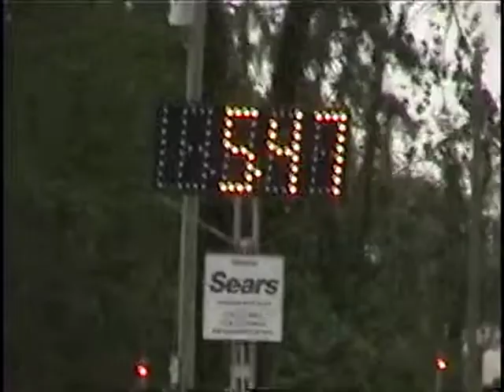Dalton Vaughn Sikeston Drag Strip 5/16/09